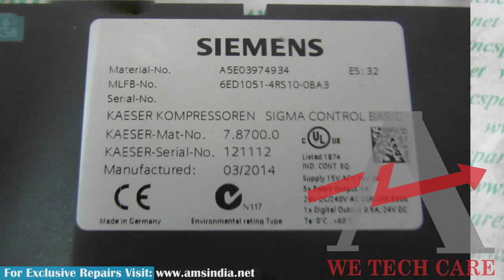Siemens 6ED1052-1MD00-0BA3 Logic Display Module